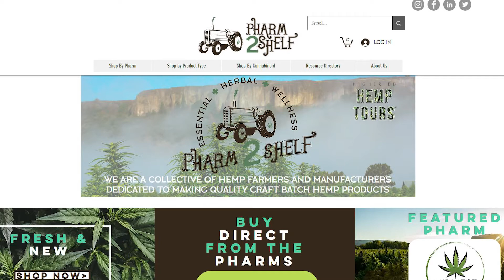The Plant Power Podcast Episode 019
Michael Smith with Pharm2Shelf and Nicole Merangoli with Curaleaf join Ian tonight from The Dignitary Tea & Kava House with Ian Beckles.